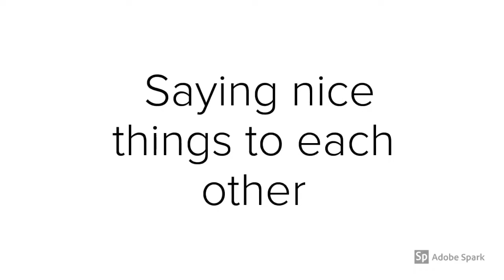Kindness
Elementary School PSA
9th Annual Canyons District Film Festival
by Darius Potupchik, Brandy Zarate - Midvale Elementary School